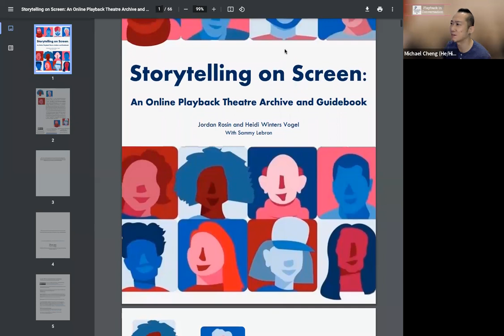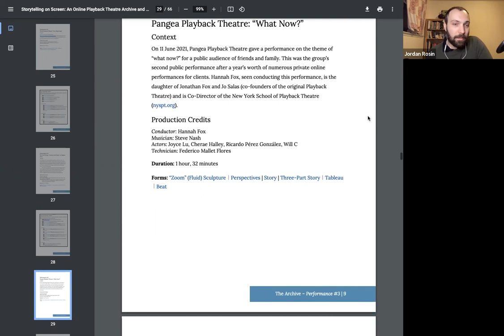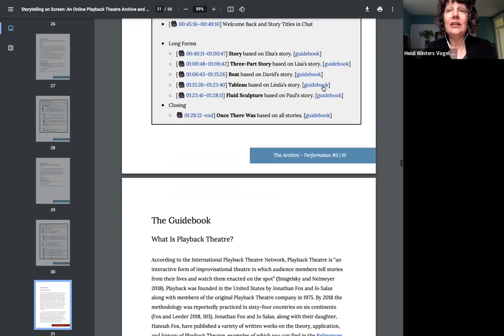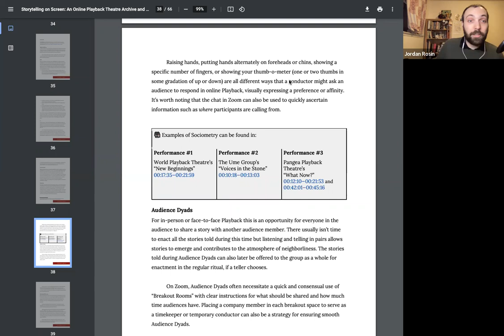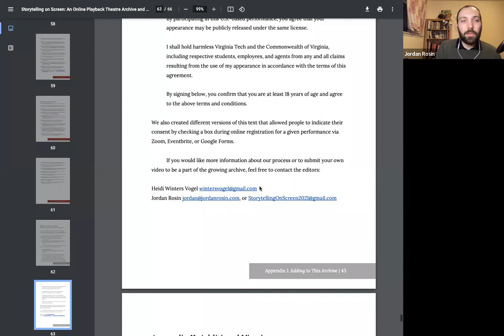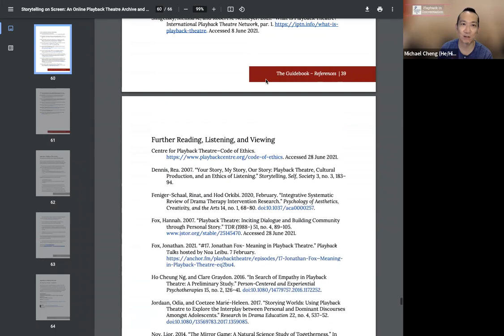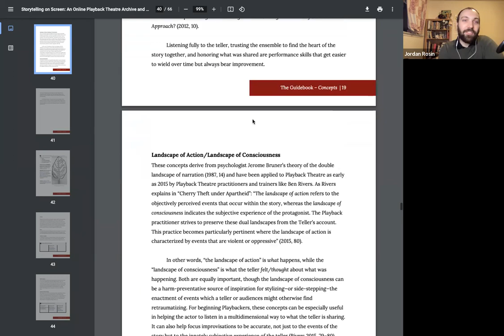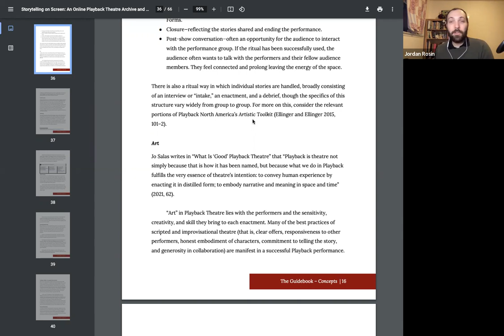PiC 3 - Storytelling on Screen: An Online Playback Theatre Archive & Guidebook (Dec 15, 2021)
Organised by the Centre for Playback Theatre (CPT), Playback in Conversation (PiC) is a series of discussions and talks on the Zoom platform.

In this third session, we welcomed Jordan Rosin & Heidi Winters Vogel, who recently edited and released 𝐒𝐭𝐨𝐫𝐲𝐭𝐞𝐥𝐥𝐢𝐧𝐠 𝐨𝐧 𝐒𝐜𝐫𝐞𝐞𝐧: 𝐀𝐧 𝐎𝐧𝐥𝐢𝐧𝐞 𝐏𝐥𝐚𝐲𝐛𝐚𝐜𝐤 𝐓𝐡𝐞𝐚𝐭𝐫𝐞 𝐀𝐫𝐜𝐡𝐢𝐯𝐞 𝐚𝐧𝐝 𝐆𝐮𝐢𝐝𝐞𝐛𝐨𝐨𝐤*.

*Storytelling on Screen is a free, open access, online educational resource consisting of a collection of full-length recordings of online Playback Theatre performances, and a 55-page explanatory guidebook. The guidebook, featuring a foreword by Playback Theatre co-founder, Jo Salas, explains the adaptation to online performances and some of the key concepts, roles, and forms involved in online Playback Theatre.